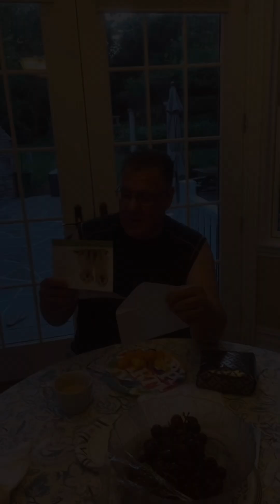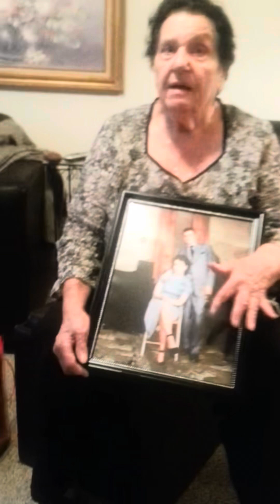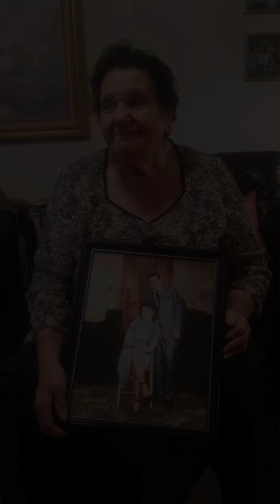Moments with Nancy